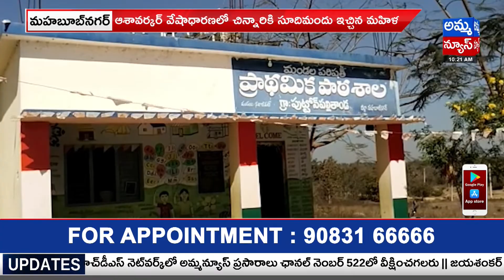మహాబూబ్ నగర్ లో సూదిమందు కలకలం...భయాందోళన చెందుతున్న విద్యార్థుల తల్లిదండ్రులు| Nawab pet |Amma news